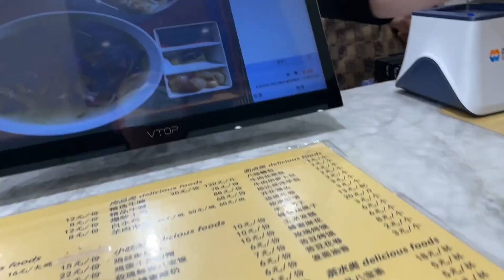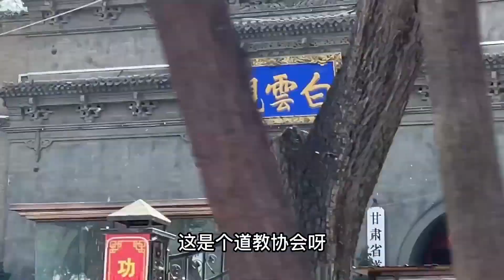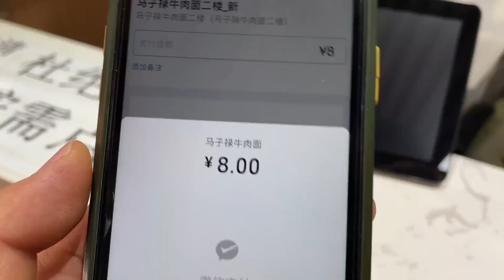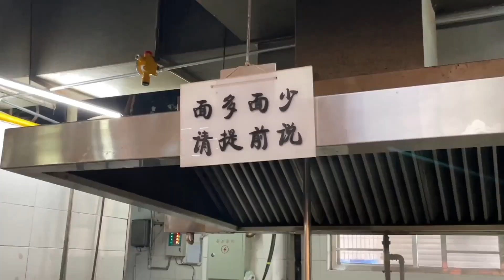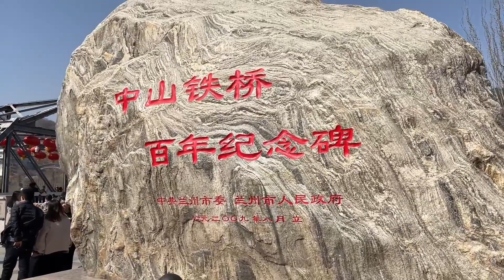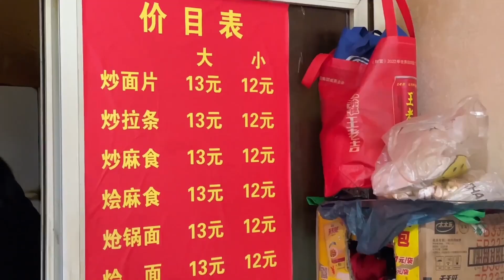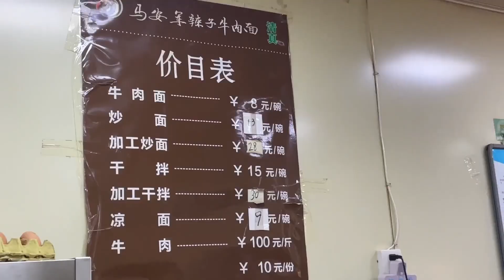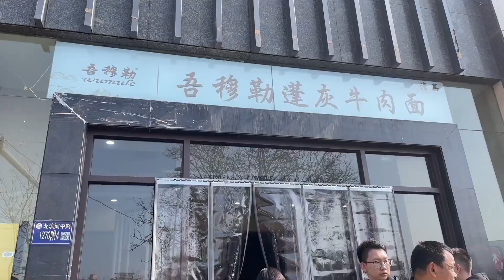【面食合集】甘肃小伙探店兰州炒面天花板，16一碗配一份八宝茶，味道咋样？